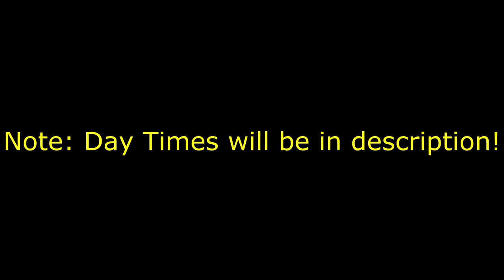Fishing Planet - Missouri Fishing Trophy Black Bullhead Catfish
Fishing Planet.Quick tips.Fishing Trophy Black Bullhead Catfish at Missouri.

Sunny: 17h - 19h
Cloudy: 8h - 12h , 15h - 16h , 17h - 18h

Baits: Shrimp,Red Worms,Dough Balls

From my POV: This fish works mostly with Channel Catfish.I didn't write other baits ...same as for channel catfish...,because i tried to make clear fishing only this fish. Setup is also same like i use for catfish only bait is different.With Shrimp bait, you need to be carefully because fish can be lost fast. With Red Worms that is not a problem,fish bite faster and easier to caught.For this fish you need a wait longer than for Channel Catfish!Max weight of this fish is 1.5 kg's!